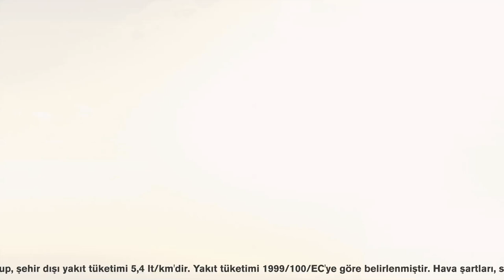Nissan Qashqai - CVT Otomatik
22.785 kişinin tercihi Nissan Qashqai şimdi CVT Otomatik Vites seçeneği ile çok yakında Nissan Bayileri'nde.